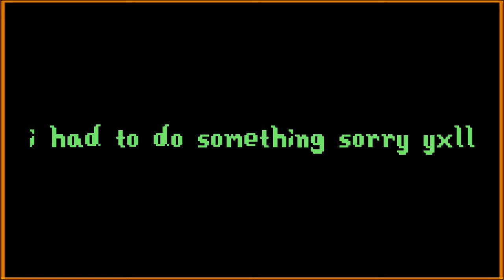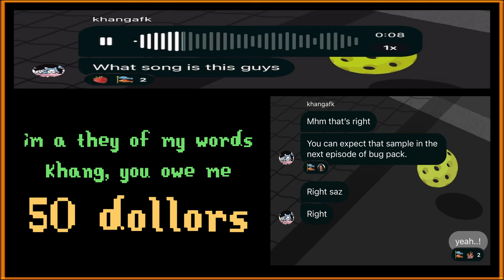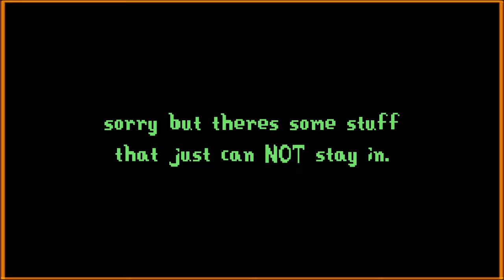Pixel Bobs (ft. Khang) (Stardew Valley) [9]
The spring season comes to an end where Saz does nothing all day and Khang shows up and also does nothing all day.

BUGS:
• Julia
• Al
• Saz
• Khang

EDITING & THUMBNAIL:
• Saz